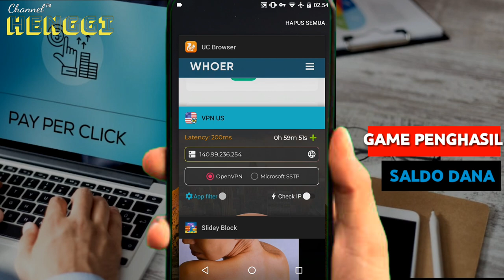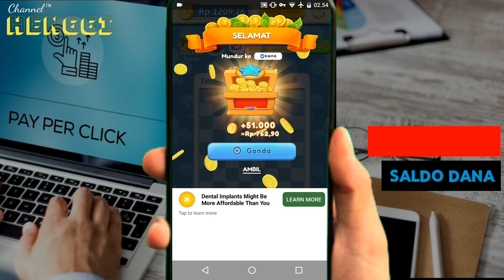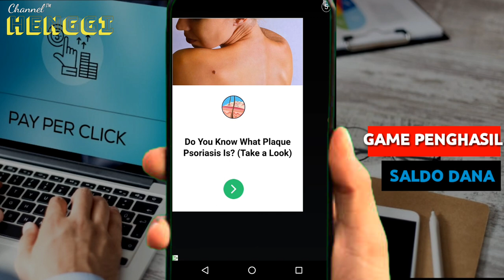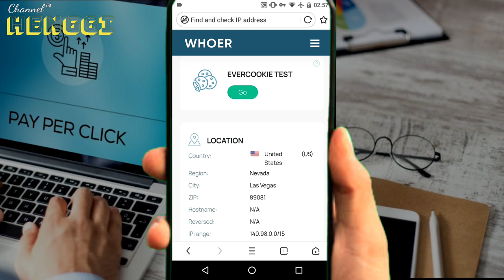SERVER BARU DARI VPN IKLAN 5 DETIK ||GAME PENGHASIL SALDO DANA#SlideyBlock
📌PADA VIDEO SAYA MENGINFOKAN SEBUAH SERVER IP BARU YG TERDAPAT ADA 2 (DUA) PILIHAN YG BISA KALIAN GUNAKAN UNTUK NUYUL MENDAPATKAN IKLAN 5 DETIK.

Game Di video  Slidey Block 👇( tidak ada di playstore )

📢HANYA MENYELESAIKAN TUGAS MENONTON IKLAN . HARGA /IKLAN BERVARIASI SESUAI SERVER NEGARA DAN DEVICE

📌GAME INI PENGHASIL SALDO DANA YG BISA DI CAIRKAN 24 JAM MELAYANI PEMBAYARAN.

 Terimakasih 🙏🙂